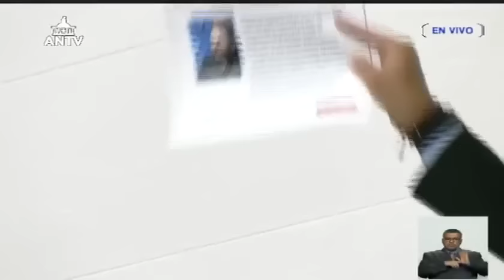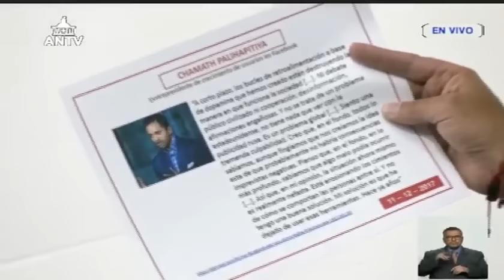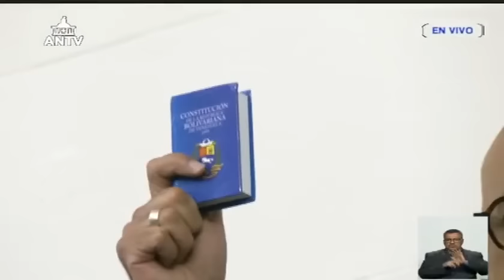Asamblea Nacional de Venezuela, 13 de agosto de 2024, sesión completa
USDT o Bitcoin (BEP20): 0xef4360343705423a24119205eeb1de2a10fd23f4